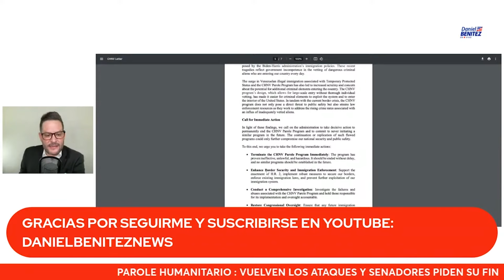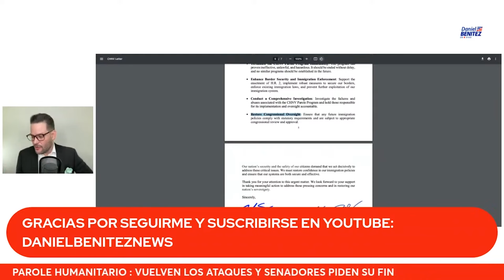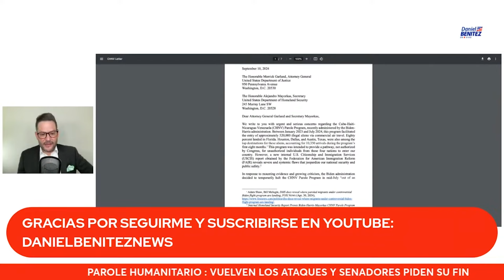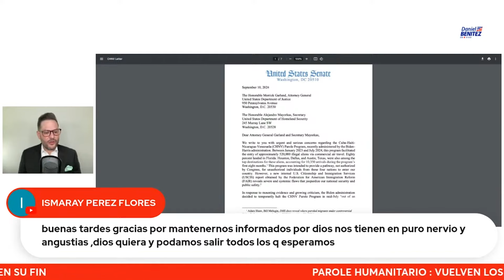Parole Humanitario: 17 senadores federales envían carta a Biden pidiendo que se elimine el Programa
Un total de 17 senadores federales firmaron una carta pidiendo a la Administración del Presidente Joe Biden que elimine el Programa de Parole Humanitario por los casos de fraude y problemas de seguridad nacional.